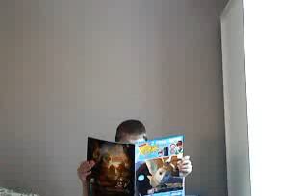Brandon's First Video!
Watch My Very First Video That Was Uploaded On Facebook First Back On Wednesday 20TH October 2010! (How To Save Electricity!)
Starring Brandon Lilley!